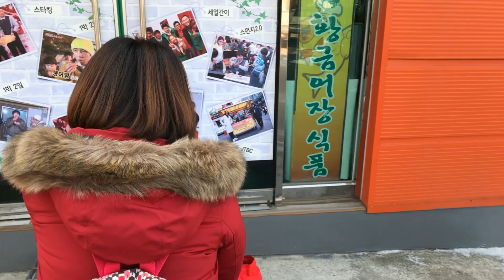진짜 황금 잉어킹이다! ♥ 세상에서 제일 큰 대왕 잉어빵! 대전의 명물?! 팥 슈크림 초코 피자맛 먹방쇼! [애니한TV]